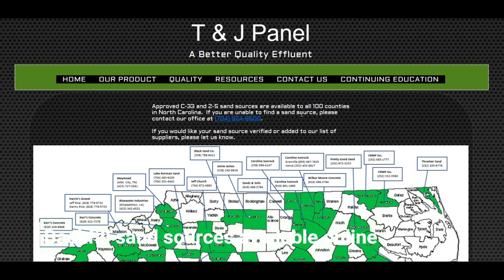T&J Panels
Brief description of T&J Panels and what to expect when ordering a panel block system.  for more information.